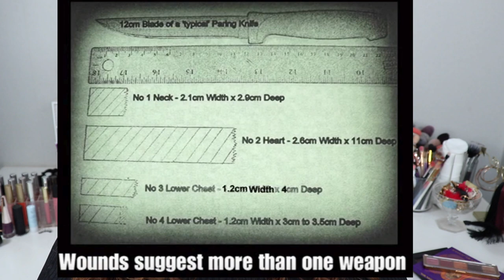What You Didn't Know About The Bizarre Case Of The Eriksson Twins + Theories | Makeup & Murder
♡ Hi friends! In todays video we’re going to talk about the famous case about the two Swedish twins, Sabina and Ursula Eriksson. Many people have talked about this case before but so many don’t talk about theories. I’m going to let you know all the information I could find about the twins during their childhood but also after this incident. I’m also going to discuss some of the most interesting theories in my personal opinion. Hope you liked the video.

♡ WHAT’S ON MY FACE
Base:
Milani Prep + Sooth Camellia Face Oil
Ardell Camouflage High-Def Foundation ”Light 1.0”
Too Faced Born This Way Super Coverage Concealer ”Swan”
Milani Conceal + Perfect Longwear Concealer ”105”
Fenty Beauty Pro Filt’r Setting Powder ”Butter”
Milani Silky Matte Bronzing Powder ”Sun Kissed”
Pixi Glow-Y Gossamer Duo ”Subtile Sunrise”
Natasha Denona Bloom Palette

Eyes:
Milani eyeshadow primer
Colourpop Singles ”Issues”, ”Centerfold”, ”Stay Golden”, ”Going Steady”
Makeup Geek Singles ”Bitten”, ”Currupt”
Natasha Denona Cranberry Palette
Isadora Black Eyeliner ”10 Black”
Eylure Lust List False Lashes
Revolution Pro Pigment Pomade ”Burgundy Red”

Brows:
Anastasia Dipbrow Pomade ”Soft Brown”
Sigma Tint + Tame Brow Gel ”Clear”

Lips:
Pixi Liquid Lipstick ”Prettiest Pink”

♡ FAQ
What’s your dogs name? Sigge
What's your skin type? I have normal skin that can be a little bit oily in the t-zone.
What breed is your dog? He’s a long haired chihuahua.

♡ EQUIPMENT
Camera: Canon EOS 77D
Microphone: Røde Microphone
Lights: I have a ring light and 2 soft boxes
Editing Program: Final Cut Pro